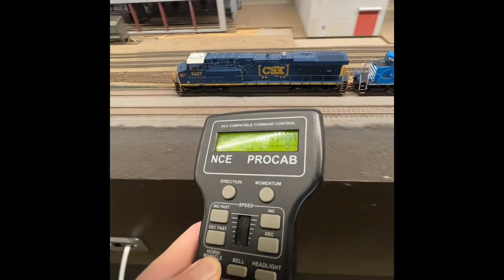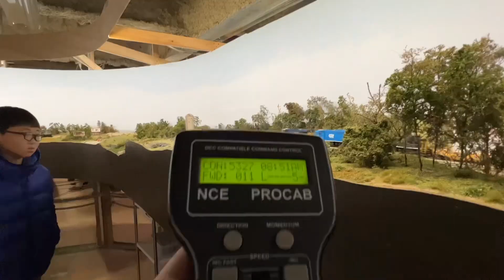Paying a visit to the West Island Model Railroaders club!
Had a lot of fun here! Great trains and great people. Hope you all enjoy this 10 minute video.